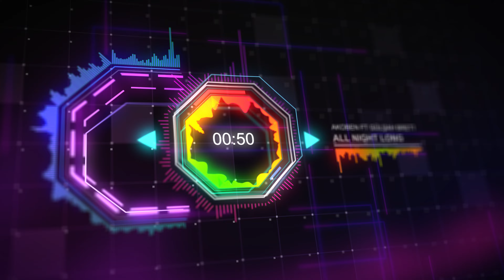All Night Long - Akoben Ft Gülşah Brett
Assistant Producer:
Follow: Murad Agha

Lyrics

Met him at that party in L.A
Asked me if I'm single and I'd stay
Thought he was funny
Didn't carebout his money
Deep in his eyes I felt

Sway me baby all night long,
Prove that you love me, play that song
Tell me you want me and we'll dance till the dawn
Just sway me baby all night long

Aklımı başımdan alır her zaman
Bir an bile ondan ayrı kalama
Geceleri düşümde gündüzleri hep peşimde
Herşeyine her söze olur tama

Showed me 'round we took his fancy car
Drank champagne, his favourite restaurant
Said that he loved me
There'd be no one above me
Fly me to places
Oh so very far